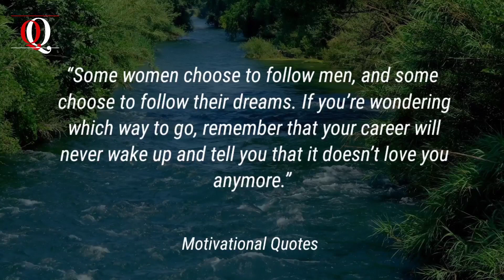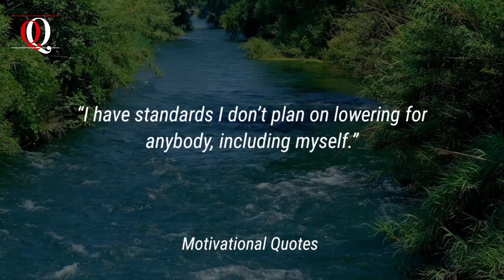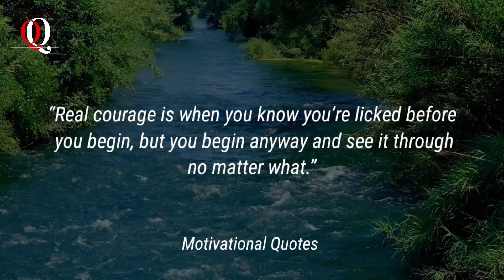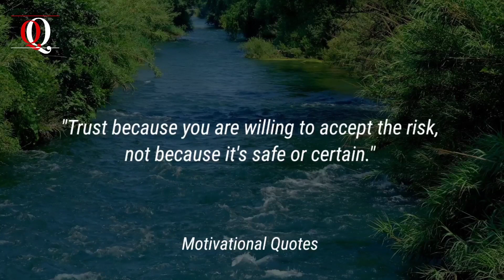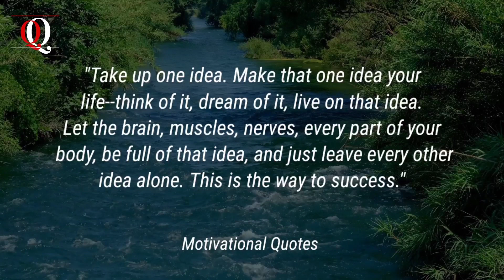A woman always choose the man | You Should Know Before You Get Old | Psychological Facts | Quotes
Title: A woman always choose the man | You Should Know Before You Get Old | Motivational Quotes |  Quotes and Quotes

Life changing quotes have the power to inspire, motivate, and transform our lives. They can provide us with the wisdom and guidance we need to navigate through life's challenges and achieve our goals. Whether it's a quote from a famous historical figure, a spiritual leader, or a contemporary author, the right quote can spark a new perspective and lead to positive change. In this video, we will explore some of the most powerful and thought-provoking life changing quotes that have the potential to transform your life. From quotes on resilience and perseverance to quotes on self-discovery and personal growth, these words of wisdom will inspire you to live your best life and become the best version of yourself.